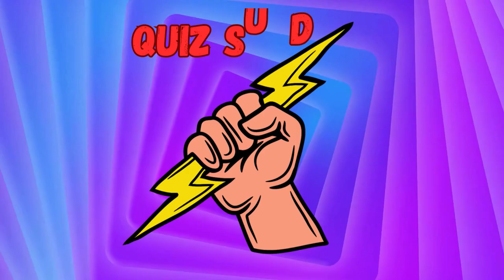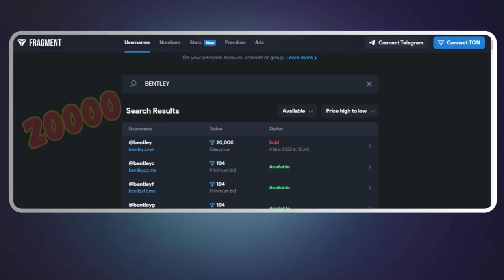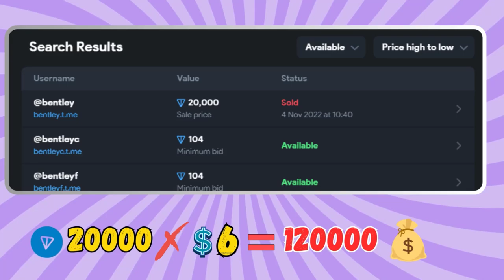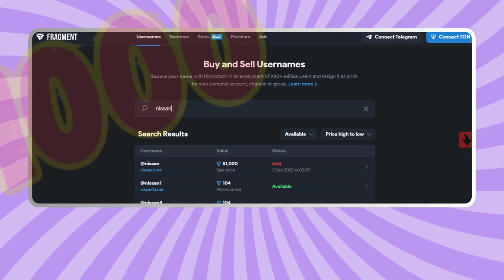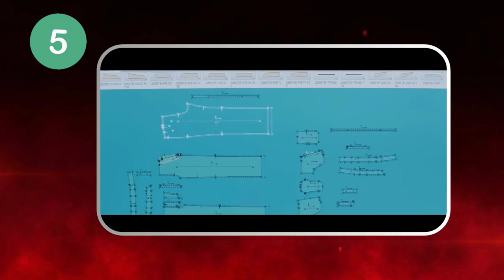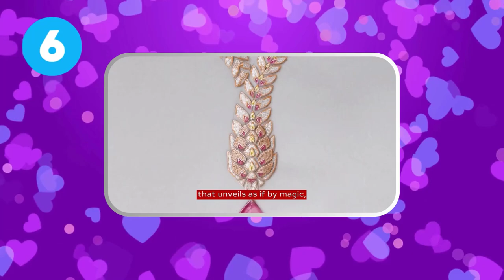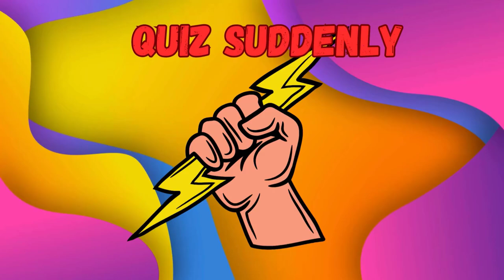Guess the sale price @.... Telegram of famous brands on the site (FRAGMEN).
Selling a Telegram account name on FRAGMEN.com involves several steps and strategies to maximize your success. Here are some tips to help you navigate the process:

1. **Understand the Market Value:**
   - Research similar Telegram account names to gauge their market value. Look at names with similar characteristics—such as length, relevance, and uniqueness—and see what they’re selling for.

2. **Choose a Desirable Name:**
   - Ensure your Telegram account name is catchy, relevant, and easy to remember. Names that reflect popular trends, niche interests, or are short and snappy tend to attract more buyers.

3. **Optimize Your Listing:**
   - Create a compelling listing on FRAGMEN.com. Use a clear and concise title and include a detailed description highlighting the name’s benefits and potential uses.

4. **Provide Proof of Value:**
   - Demonstrate why your Telegram name is worth the price. Include any relevant statistics or examples of its usage, such as follower counts or engagement metrics, if applicable.

5. **Set a Competitive Price:**
   - Price your name competitively based on your market research. If you’re unsure, start with a slightly higher price and be open to negotiation.

6. **Highlight Unique Features:**
   - If the name has any special features (like being a keyword-rich term or having historical significance), make sure to emphasize these in your listing.

7. **Use High-Quality Visuals:**
   - If possible, use screenshots or visuals to showcase the Telegram account name’s profile, demonstrating its appeal and current status.

8. **Promote Your Listing:**
   - Share your FRAGMEN.com listing on social media and relevant forums to reach a wider audience. The more visibility your listing gets, the higher the chances of a sale.

9. **Be Responsive and Professional:**
   - Respond promptly to inquiries and be prepared to provide additional information. A professional approach can help build trust with potential buyers.

10. **Understand the Platform’s Rules:**
    - Make sure you’re familiar with FRAGMEN.com’s rules and policies regarding the sale of Telegram account names. Adhering to these guidelines will help ensure a smooth transaction.

By following these tips, you can enhance your chances of successfully selling your Telegram account name on FRAGMEN.com.
I have three attractive Telegram accounts that I plan to sell on the These three accounts are
1- @VWWIP
2-@COOUUC
3-@USAARTS